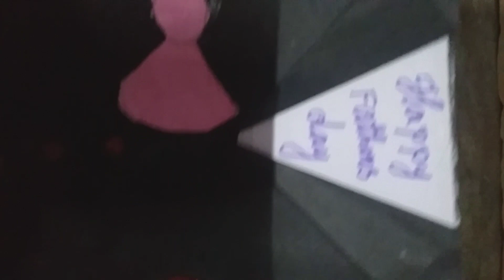father's day card